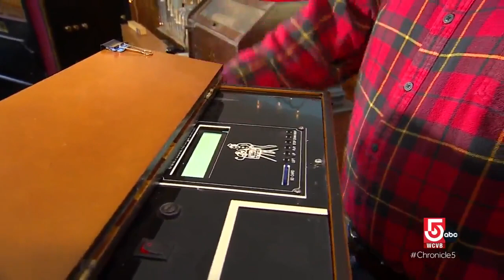Odd jobs: Making a living as an organ grinder